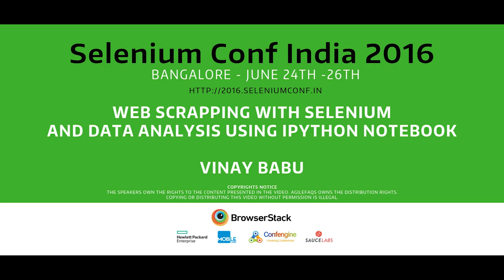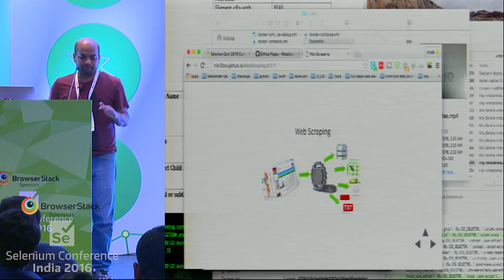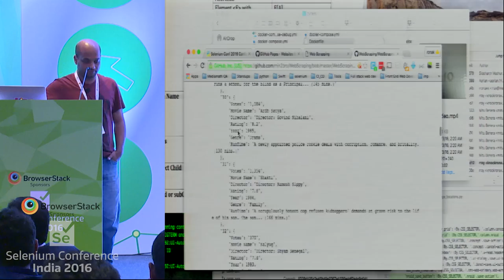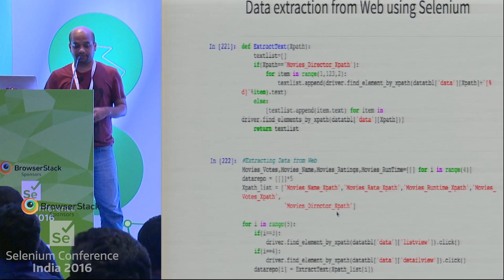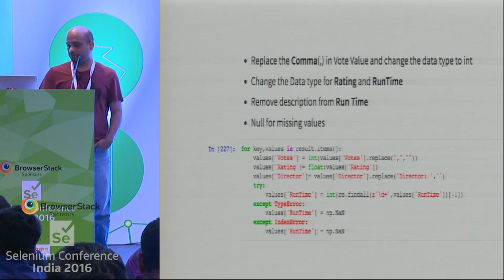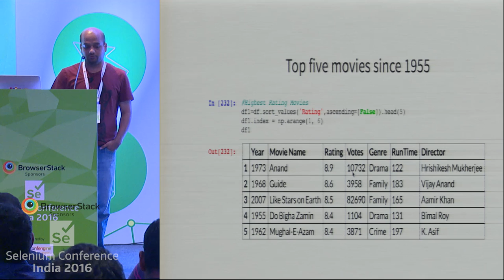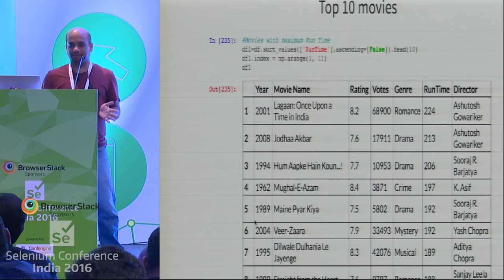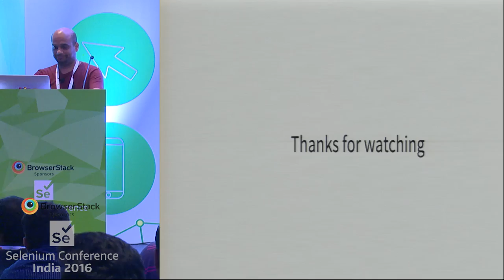Web Scrapping with Selenium and Data Analysis by Vinay at SeConf16 India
Data Analysis is one of the upcoming field and as many of the data scientists says that the most of time they spend for analysis is on Data cleaning, So, In this short session we will see how one can pull the data from the web using Selenium Webdriver and will use this data further for the Data Analysis, The entire exercise will be executed on a IPython Notebook, which is a tool used to execute & save your code and perform data analysis using python data analysis libraries, it also provides a platform to massage the data and visualize it in the form of graphs and tables.

This entire exercise would be helpful for anyone who wants to understand how data can be pulled with the help of Selenium Webdriver from a website and organized using python libraries for the data analysis. During this session we would be using an open source data for analysis and see how we can draw conclusions using this data.